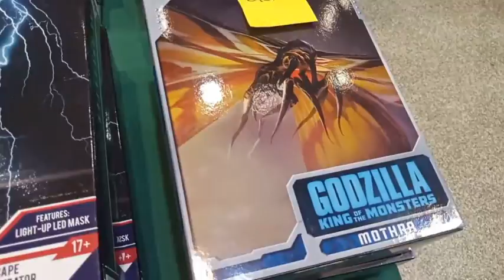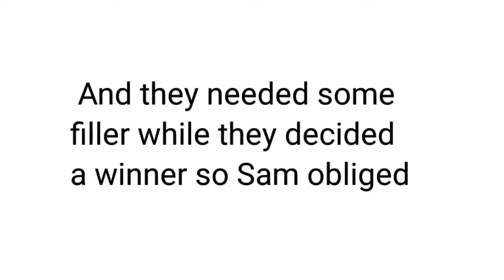In which Josh and Sam go to "Graffiti-Con"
Where classic cars meet pop culture. Also, Sam does an impromptu stand-up set.